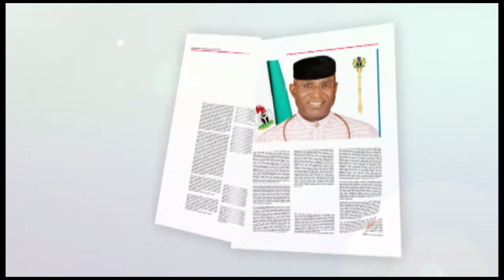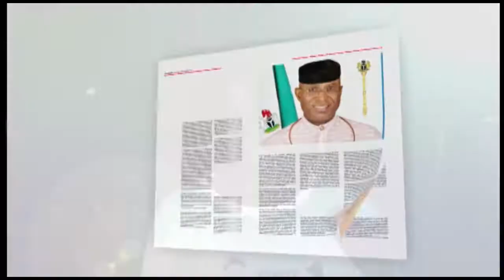COURTESY VISITS BY YOUTH LEADERS ACROSS DELTA STATE, TO THE DSP